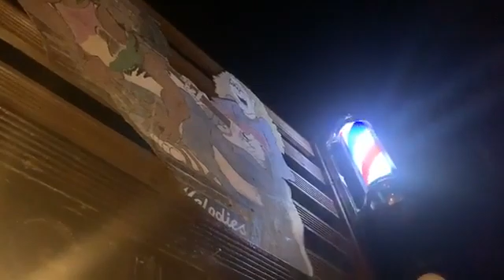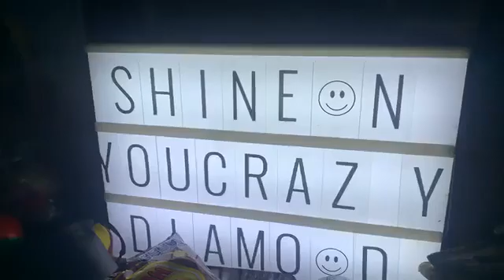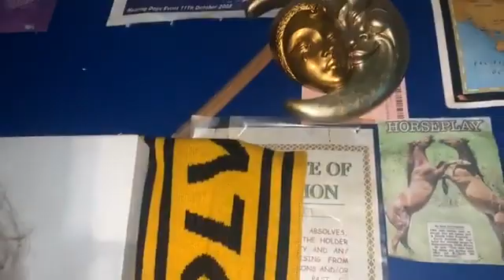First film since cleaned Fishtank